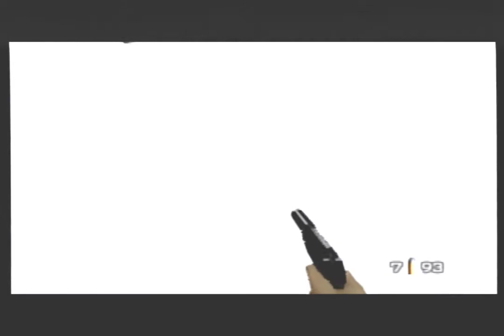Surface 1 SA 151